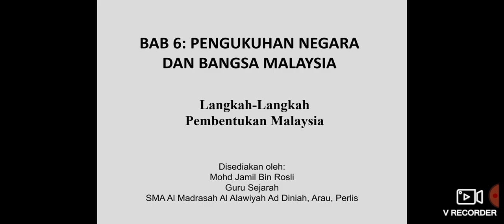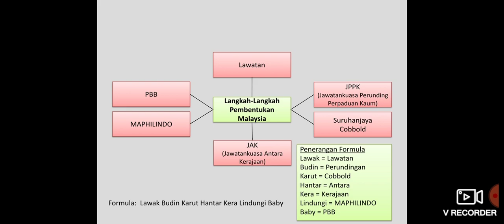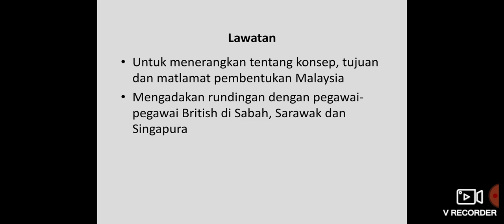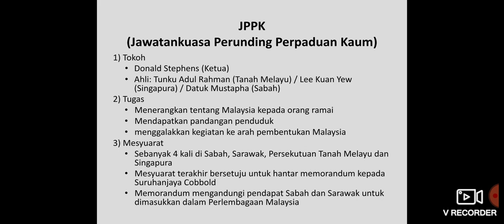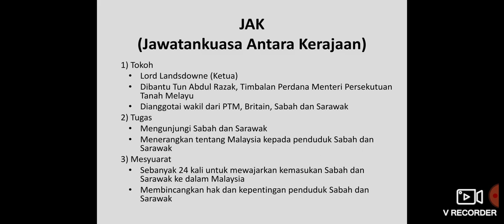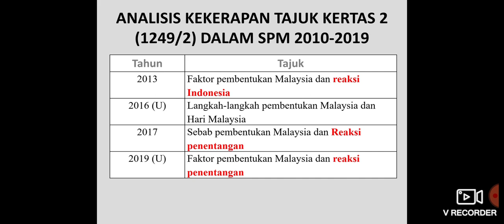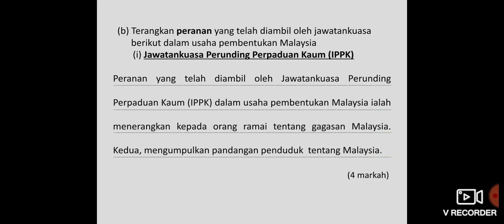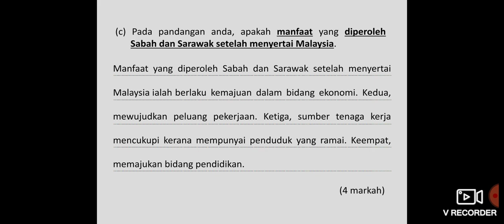Formula Sejarah: Langkah-Langkah Pembentukan Malaysia (Bab 6 ting. 5)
Assalamualaikum dan slmt pg. Disini sy nk kongsikan bagaimana sekolah sy boleh meningkat result SPM pd setiap tahun menggunakan kaedah bljr iaitu formula sejarah. Dalamnya ada nota, kaedah mengingat, terdpt analisis SPM yg lengkap serta teknik menjawab soalan SPM utk kertas 2.

Semoga bermanfaat

Mempunyai nota bersama kaedah mengingat yg sgt berkesan, terdpt analisis SPM terkini dan kaedah menjawab soalan Sejarah utk kertas 2